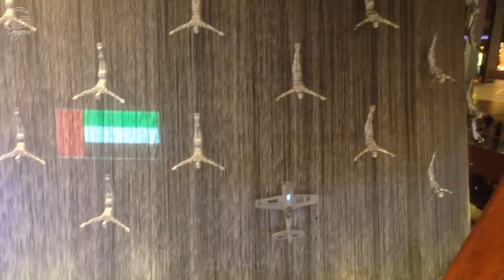DUBAI VLOG BY AARTI JOVEL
FINALLY!! Managed editing my DUBAI VLOG...wanted to share it with all of you'll. a lil sneak peek into my dubai holiday trip..hope you guys ENJOY!!!STAY HAPPY STAY GORGEOUS